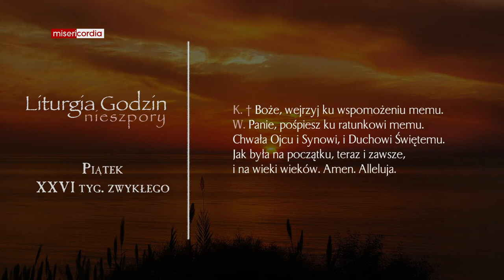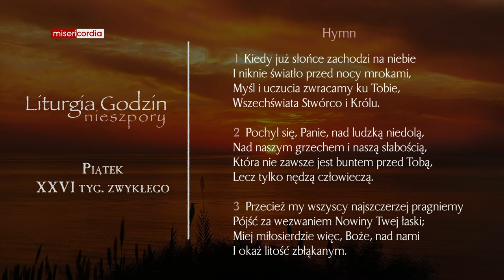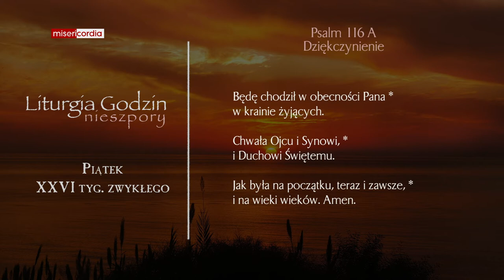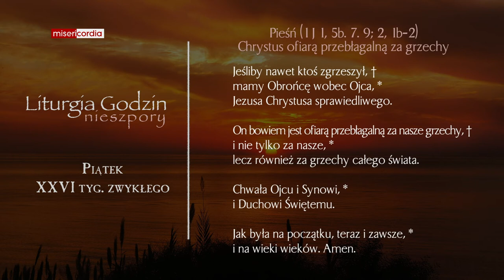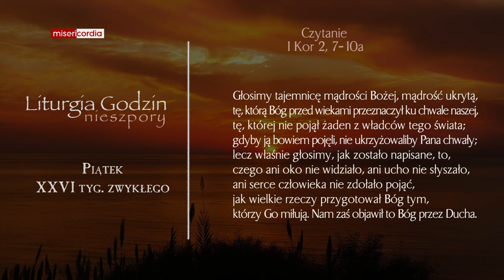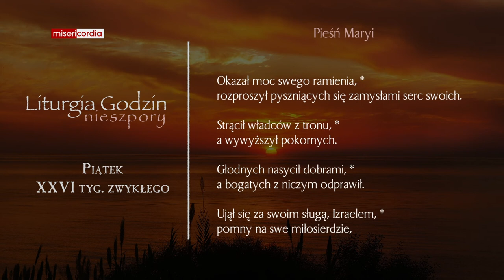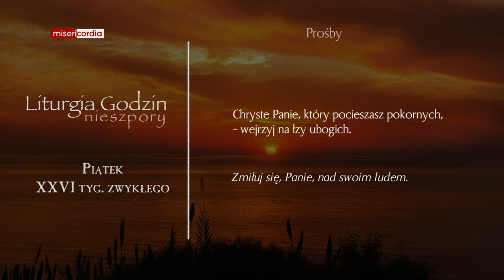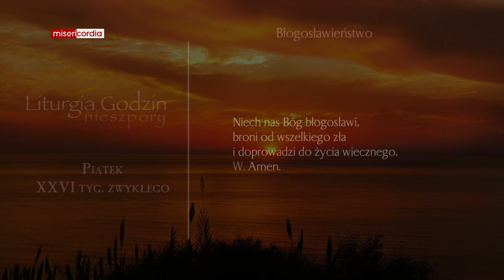Liturgia Godzin | Nieszpory | Piątek, XXVI tyg. zwykłego